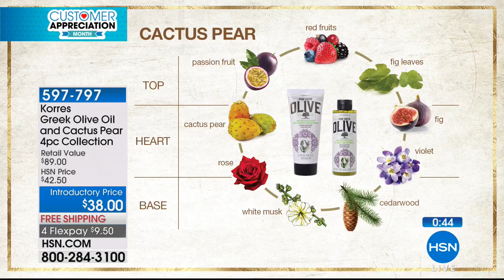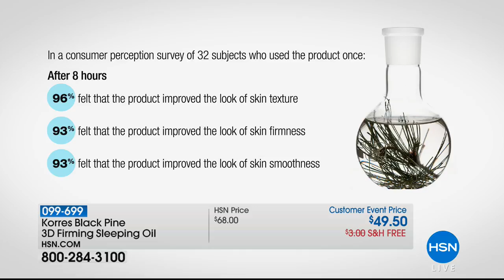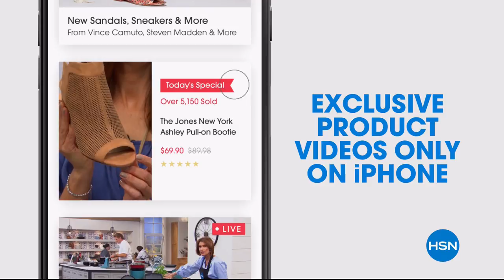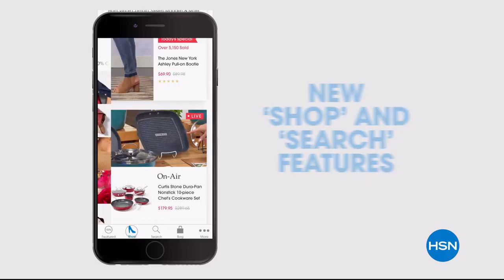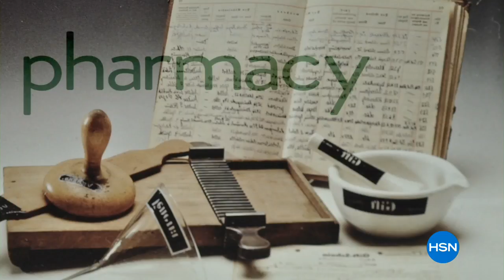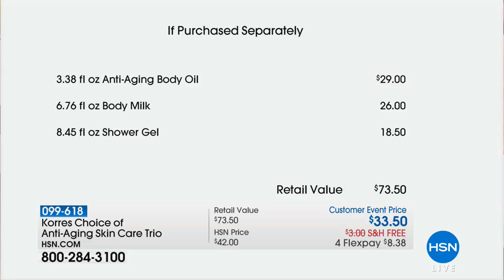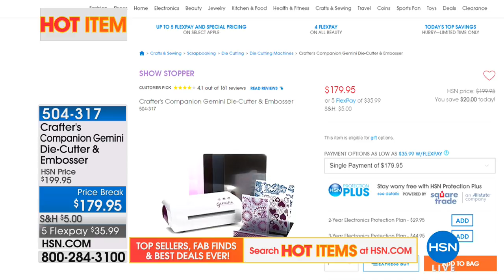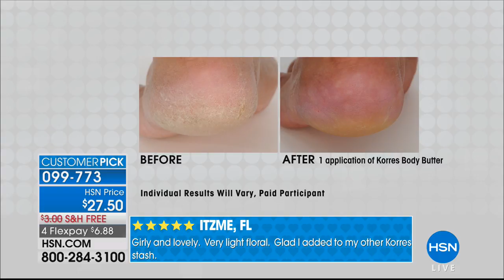HSN | KORRES Beauty 04.11.2018 - 10 PM